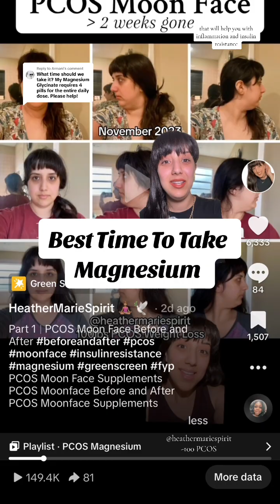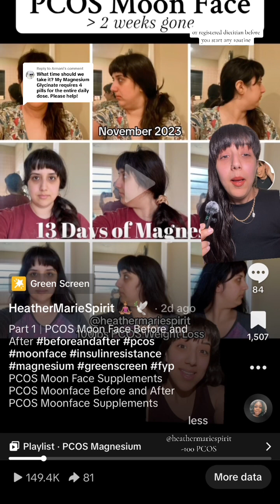BEST TIME TO TAKE MAGNESIUM SUPPLEMENT | HUNGER CRAVINGS, PCOS, INSULIN RESISTANCE, INFLAMMATION